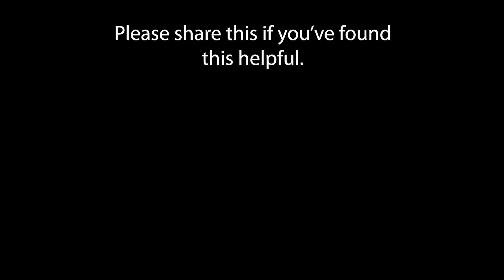#973. Are you the one? (22/1/24)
It’s important that we realise that we will all be tempted with doubt as the devil fires fiery darts at us when we are vulnerable. At times of doubt and temptation, it’s important to talk to people who can genuinely help.